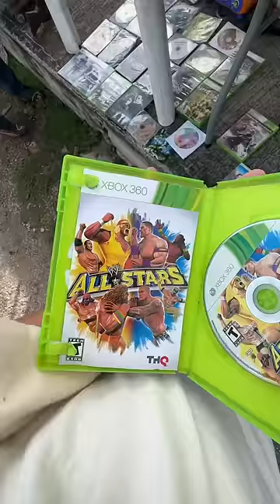Cazando ofertas en el Tianguis 🛍️ parte 21